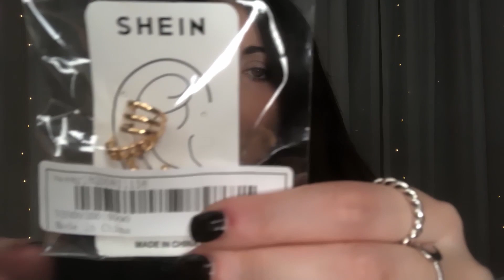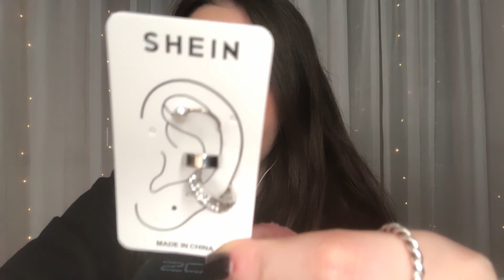SUSSURRI e TRY ON HAUL SOPORIFERO 🤤 Fabric Sounds (Shein)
ecco un nuovo try on haul, non dimenticate di appofittare del CYBER MONDAY. Avrete uno sconto del 15% inserendo il codice S25FH senza una spesa minima, quindi anche spendendo solo 20 euro 😍 Questa promozione è valida fino al 6 dicembre ! Spero tanto che il video vi piaccia, bacini dolci. 😘

🌚 IL MIO PROFILO WISIO per avere un video personalizzato
Con il codice BLACKMOON10 avrai uno sconto del 10% (valido fino al 20 Dicembre)
🎁 La mia wishlist
Ringrazio i miei abbonati ✨
Gioele- ASMR
Gian Mor
Biba’s beauty Elisabetta